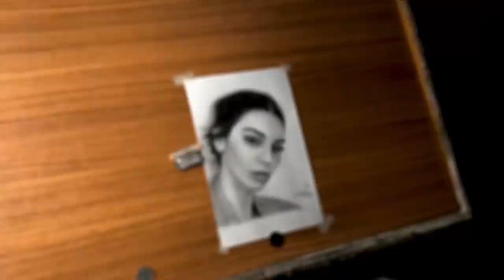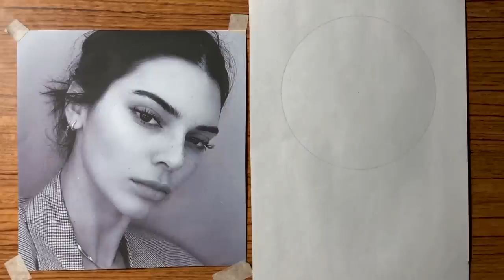Cómo aplicar el METODO LOOMIS en CUALQUIER ÁNGULO/ TIEMPO REAL/ Parte 2.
✪ Hola!
➤Espero te haya gustado el nuevo vídeo que seria la segunda parte, que trata sobre el método de Andrew Loomis para dibujar cabezas o rostros, ya que lo realice con mucho esfuerzo para ti, si te ha servido de ayuda o de entretenimiento, me gustaría que me lo hicieras saber en los comentarios, Saludos :3
Material de dibujo:
✔ Hoja➤ Bristol bocetos rápidos.

Att. tu servidor: Anderson Serrano.
bye mi artista 😘👋👋

★★★Pórtate bien! ★★★